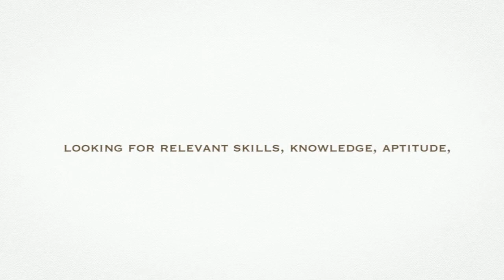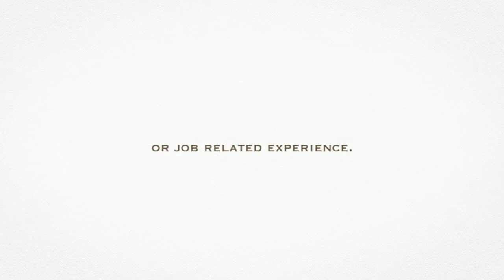The best practices in sales recruitment.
SALES RECRUITERS HELPING
COMPANIES GROW REVENUE